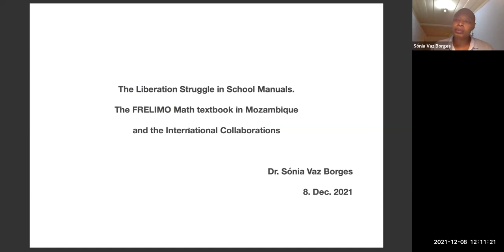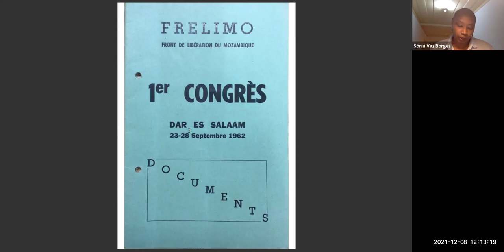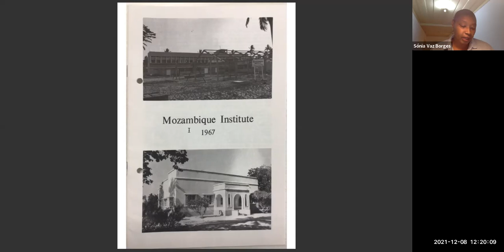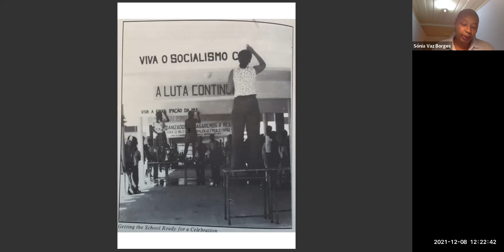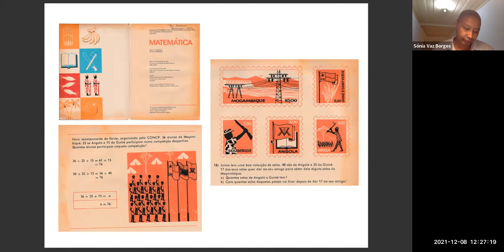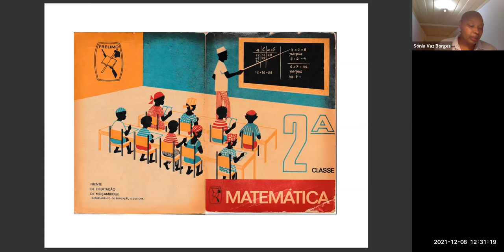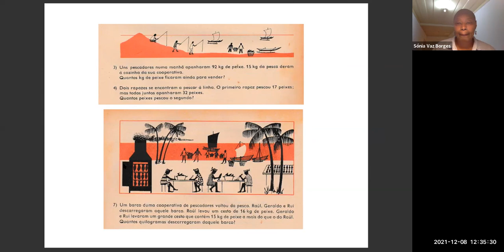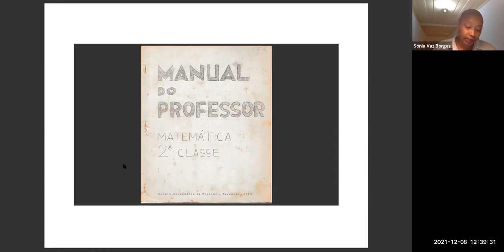Sónia Vaz Borges: "The Liberation Struggle in School Manuals in Mozambique" Africa at Noon 12.8.21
PRESENTATION DESCRIPTION:
The presentation will focus on the reading the liberation struggle and its educational perspective, giving special emphasis to school manuals, how they were elaborated and their message, during the armed guerrilla struggle, in Mozambique. Its will also show the international collaboration behind the production and the use of this materials in the classroom.

BIO:
Sónia Vaz Borges is a militant interdisciplinary historian and social and political organizer. Ph.D. in Education Sciences-History of Education from the Humboldt University of Berlin. In 2019 concluded a Postdoctoral at the Center for Place, Culture and Politics at the Graduate Center of the City University of New York, under the theme Consciousness and Revolution. Between 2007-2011, together with Eduina Vaz, edited the booklets Cadernos Consciência e Resistência Negra/Notebooks Consciousness and Black Resistance. Along with filmmaker Filipa César, she co-authored the short film Navigating the Pilot School (2016) and Skola di Tarafe (2021). Author of the book Militant Education, Liberation Struggle; Consciousness: The PAIGC education in Guinea Bissau 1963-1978 (Peter Lang, 2019). Currently, she is a researcher at the Humboldt University Berlin. As part of her academic work, she is developing a book project on the concept of “walking archives” and memory and imaginaries processes.

Event info: africa.wisc.edu/event/soniavazborges/